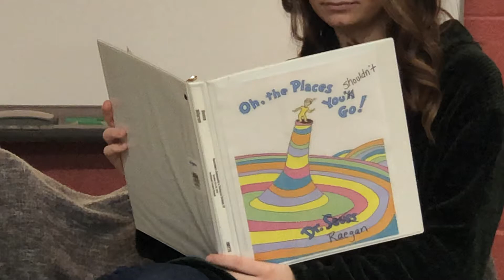Oh the Places You Shouldn't Go 2